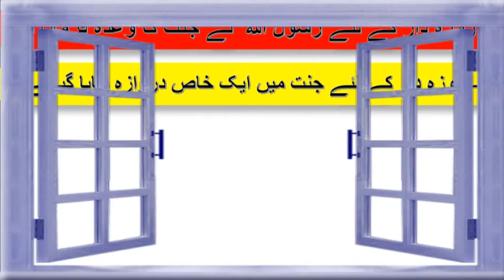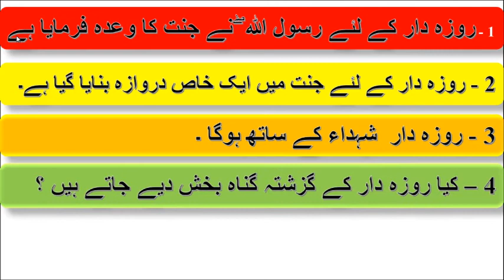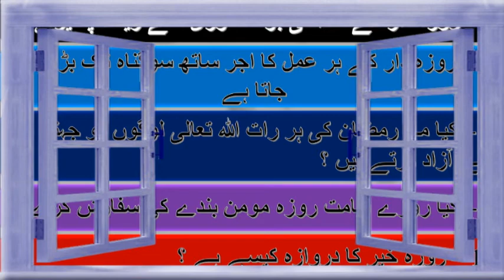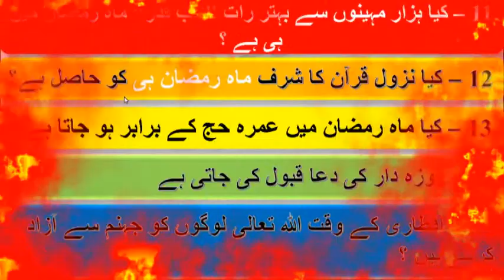Rozon ki fazilat Kiya kiya hain ? / روزوں کی فضیلت کیا کیا ہیں؟ / by IATCV - ROZA SERIES 6